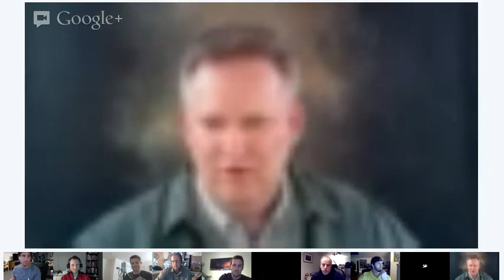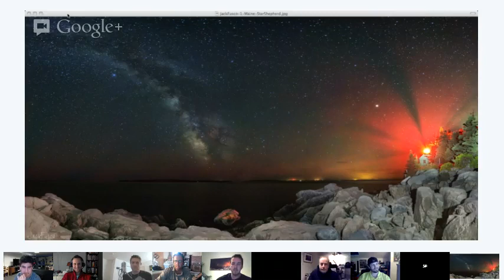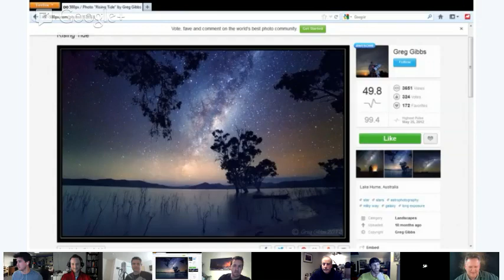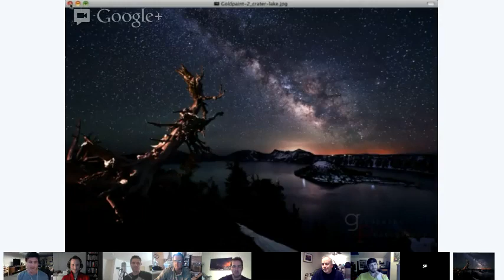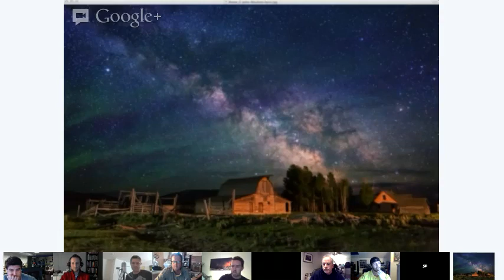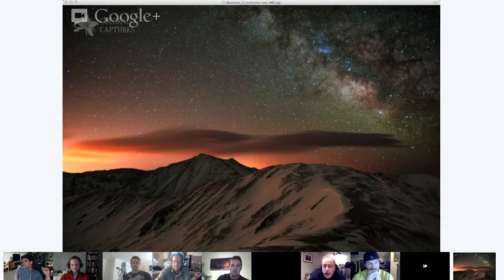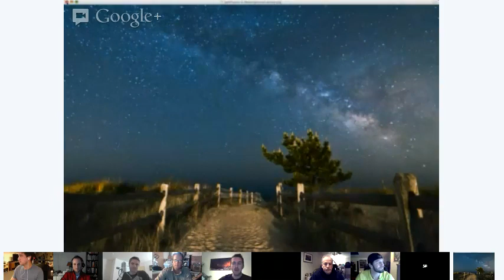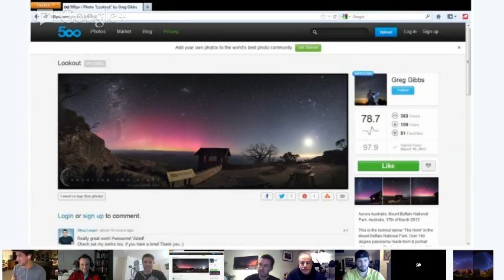Starry Night Landscape Photography Panel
FUTURE hangout broadcasts will have a producer, who will move the camera (and the screen share around) and field live chat (text) questions coming in from the listening audience -- freeing me to interview the guest photographer(s). Some of these interviews will just cover the the basics (nuts and bolts, or how-to) of starry night landscape photography. If you wish to be advised in advance or be a participant, join my meet-up group: